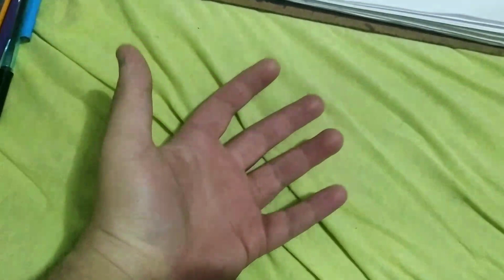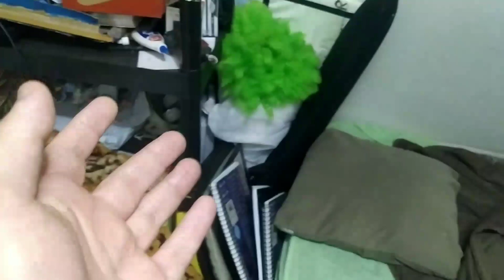Vlog Okumura 02 | quem é Rōkkenorochi Leviathan?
Me sigam lá pra ficar mais por dentro de novidades 😉

HEAVY BEY CLUB;

TIO ISACHI;